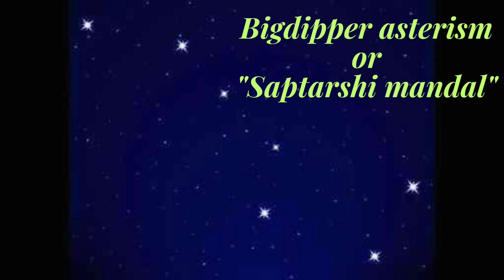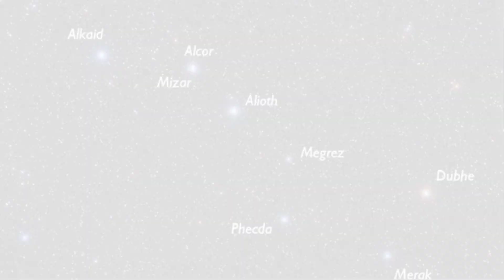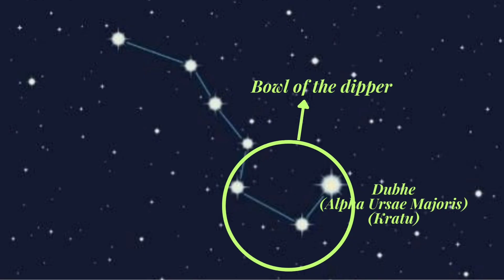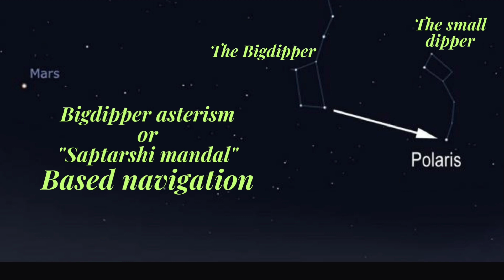Saptarshi mandal/ Bigdipper asterism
The Big Dipper is a well-known and easily recognizable asterism within the larger Ursa Major constellation. An asterism is a recognizable pattern of stars that may or may not be part of an official constellation.
The Big Dipper and the Saptarshi Mandal are the same celestial pattern, known by different names in different cultures. The Big Dipper is the common term used in Western astronomy, while the Saptarshi Mandal is the term used in Indian astronomy and Hindu mythology.
Both terms refer to the recognizable group of seven bright stars that form a distinctive ladle or plough shape within the larger Ursa Major constellation. These stars are: Alkaid (Eta Ursae Majoris), Dubhe (Alpha Ursae Majoris), Merak (Beta Ursae Majoris), Phecda (Gamma Ursae Majoris), Megrez (Delta Ursae Majoris), Alioth (Epsilon Ursae Majoris) and Mizar (Zeta Ursae Majoris).
For more details. watch for a few minutes.
is the big dipper the same as ursa major
the big dipper astrology
saptarshi mandal in which direction
star saptarshi mandal
Bigdipper
name of stars in bigdipper asterism
name of stars in saptarshi mandal
is bigdipper and saptarshi mandal same
stars in bigdipper asterism
Ursa Major
Alkaid
Eta Ursae Majoris
Dubhe
Alpha Ursae Majoris
Phecda
Gamma Ursae Majoris
Merak
Beta Ursae Majoris
Megrez
Delta Ursae Majoris
Alioth
Epsilon Ursae Majoris
Mizar
Zeta Ursae Majoris
Alcor
Vashishta
Marichi
Angiras
Atri
Pulastya
Pulaha
Kratu
seven sages
night sky
names of ancient Indian sages
the great sages
the great rishis of India
ancient Indian rishis
ancient Indian saints
ancient Indian sages
Kid's learning
Nursery kids